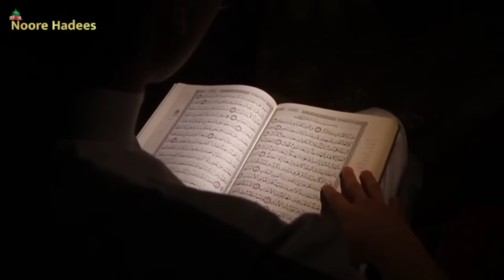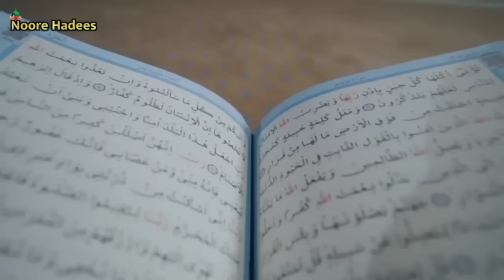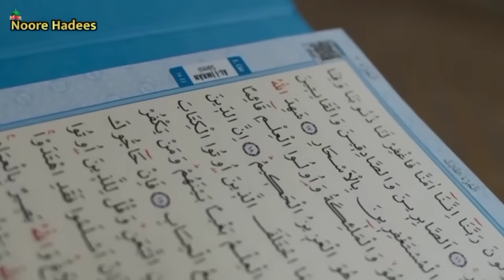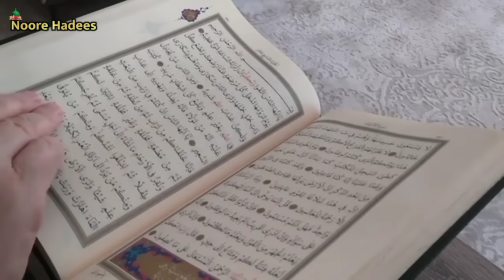जिसके ऊपर जादू होगा उसे यह पाँच ख़्वाब आते हैं ? क्या आपको भी यह ख़्वाब आते हैं ? Noore hadees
Aajki is video mein ham aapko batane wale hai Jadu kya hai Aur Jadoo Ki Nishaniyan Konsi hoti hai Aur Jadoo Jin logo par hota hai Un logo Ko Konse Khwab aatein hai Aur Ham Aapko Jadoo Ke Barey Mein ilaj bhi batayenge quran sharif se ilaj batayenge jo jadoo ko khatm karne ka amal hai to aap is video ko pura zarur dekhe aur share kare .